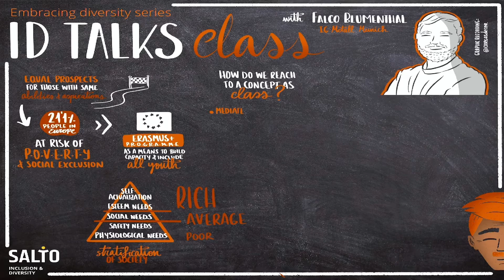ID Talks Class by Falko Blumenthal || Teaser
💻 E-learning

📆 08 September - 03 November 2021 | Online (Zoom), Belgium - FL

✔️ How can differences become a source of learning rather than conflict or prejudice?

👉 This is a key question “ID Talks” want to help individuals and organisations to reflect upon and try to answer. After a successful first edition in the autumn of 2020, and in the spring of 2021, we are organizing the second edition of ID Talks this spring, with new topics and under the motto “Embracing Diversity”.

✔️ “ID Talks” is a series of 5 online workshops on 5 major topics in the promotion of Inclusion & Diversity (ID) and quality youth work. It features youth workers, professionals, and volunteers, from all over the world to share insights, research findings, food for thought, good practices, or inspirational stories. They will guide participants through the pressing matters and challenges affecting Inclusion & Diversity and inspire them to make their programmes and organisations more inclusive, embrace human differences, look ahead and picture how the future of youth work and Inclusion & Diversity might be.

✔️ Each workshop begins with input from a guest speaker. After, participants have the opportunity to engage in the discussion, ask questions, and share their own realities and experiences.

📆 When?
✔️ 08 September (1 PM CET) ID Talks Race: The motto of our European Union is: ‘United in diversity’. Then why is the struggle for racial equality not over, and seems that it is just starting now in many places through important, big movements, like “Black Lives Matter”? What is racism and how can youth work address it?
- Guest speaker: Guest speaker: Mohamed Barrie, City Pirates, Belgium
✔️ 22 September (1 PM CET) ID Talks LGBTQIA+: Social acceptance, and sometimes even the lives of LGBTQIA+ people are still jeopardised in many countries in the 21st century. How to get a more sensible perspective and fluid take on gender and sexual orientation? How to make these taboo topics talkable and could they be addressed in (international) youth projects?
- Guest speaker: Dani Prisacariu, Gender Talk, Romania
✔️ 06 October (1 PM CET) ID Talks Class: Almost no one speaks about class anymore, and it seems, it is something left to history or marxist literature. Why so? What does class mean to you? How classes influence and shape young people’s lives? How do we create an offer that is attractive, but also accessible to all young people?
- Guest speaker: Falko Blumenthal, Union Secretary, Industrial Union IG Metall, Germany
✔️ 20 October (1 PM CET) ID Talks Gender: Gender as a multi-layer social construct, but in public discourse, it is often diminished to the individuals’ physical traits. How do society's standards and expectations impact our self-image? Why are these standards gendered? How to address body awareness, body image, and identity in youth work, especially in the age of digitalization and social media?
- Guest speaker: Tony Lashden, Belarus/Sweden
✔️ 03 November (1 PM CET) ID Talks Diversity: We strive for equality in our societies, but do we appreciate the diversity that comes with it? Why should we talk about diversity? Why to embrace it? How to harness our unique perspectives, pool our collective intelligence to tackle the greatest challenges of our age? Why and how diversity strengthens any team or organisation, what personal applications does it have? What that means for young people and youth work?
- Guest speaker: Rahel Aschwanden, Instituto Now, Brazil

👉 For whom⁉️
💁‍♀️🙇‍♂️🙋‍♀️🙆‍♀️💁‍♂️ Youth workers, youth leaders, professionals, and volunteers involved in ID in the EU youth programmes, as well as all those interested in youth work and Inclusion & Diversity topics.

🎯 Main objectives:
-To provide food for thought and learn from inspirational ID stories;
-To provide an opportunity to learn about ID topics from the youth work sector and beyond;
-To get information, inspiration, methods to help the youth sector address ID;
-To inform about and contribute to quality (international) youth work;
-To identify and learn how to tackle existing and future challenges within ID;